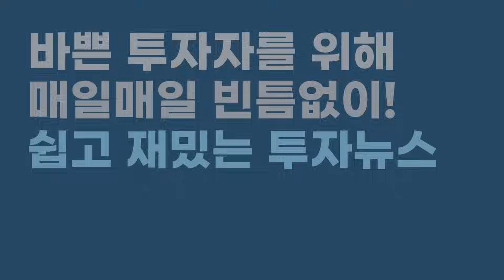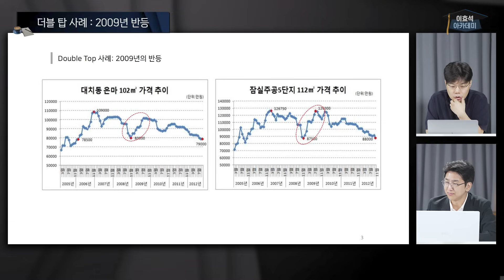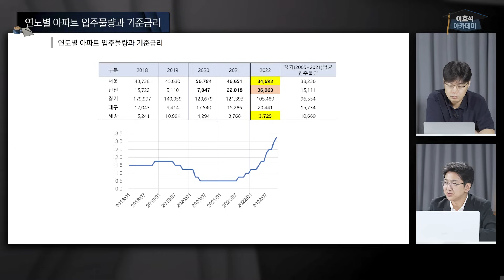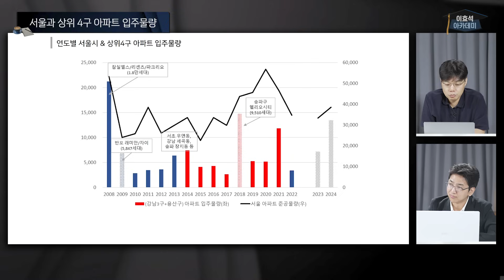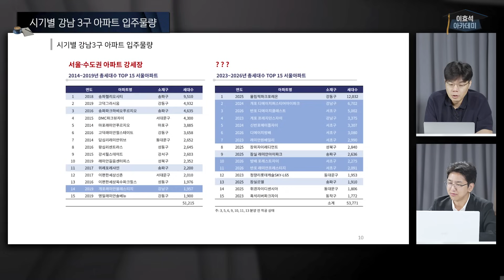당신이 알고있는 부동산 상식은 다 틀렸습니다⎮라이프자산운용 배문성 팀장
✅ [마감 임박] 이효석아카데미 네이버프리미엄콘텐츠 연간구독 혜택!

02:21 국내 아파트 평균 시세 동별 TOP2
05:03 더블 탑 사례 : 2009년 반등
05:48 장기채권 투자와 유사한 아파트 투자
09:40 부동산에 적용해 보는 채권 논리
13:31 연도별 아파트 입주물량과 기준금리
14:26 아파트 공급의 허와 실
16:55 서울과 상위 4구 아파트 입주물량
18:10 시기별 강남 3구 아파트 입주물량